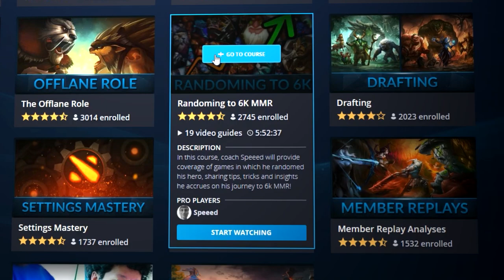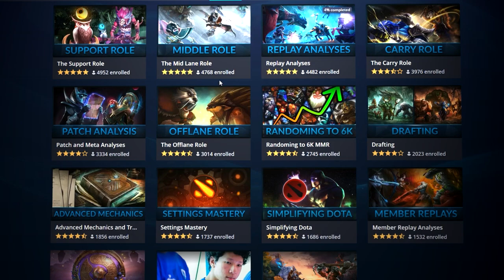Why Pro Players FEAR SUMAIL'S CARRY GYROCOPTER: INCREDIBLE TIPS for EVERY CARRY - Dota 2 Guide